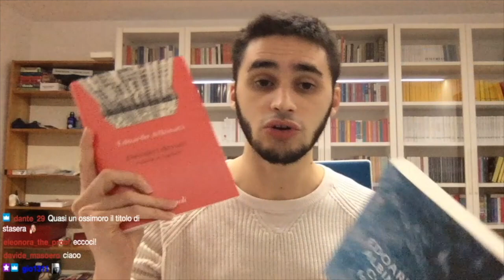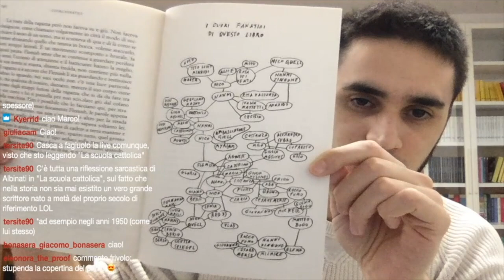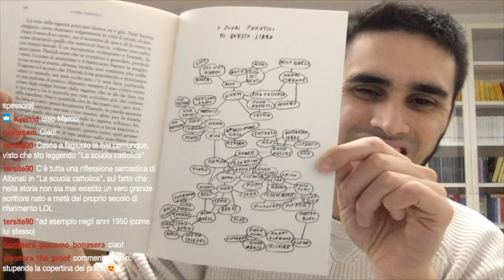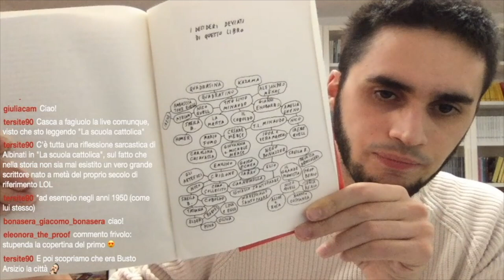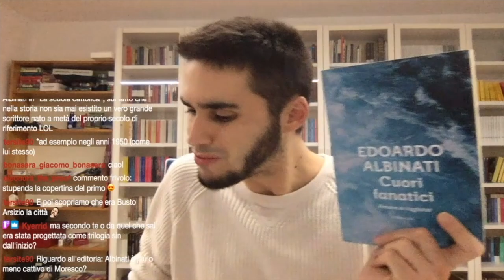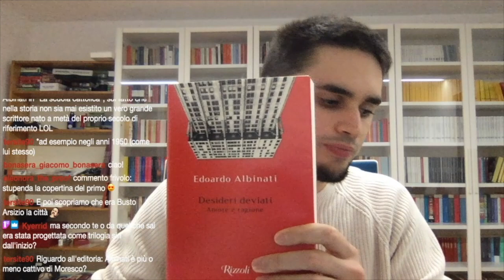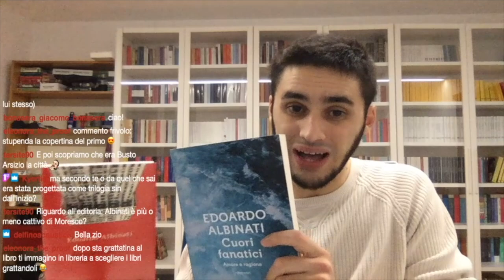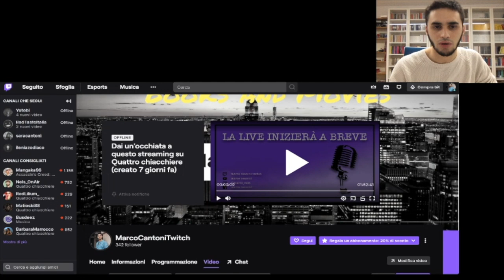Amore e Ragione (Edoardo Albinati)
Libri citati:

- Cuori fanatici
- Desideri deviati